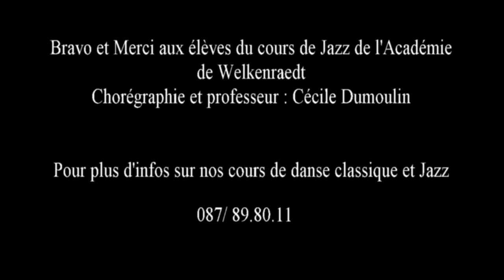Projet de fin d'année Juin 2019 - Académie de Welkenraedt